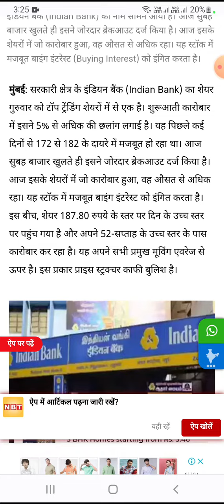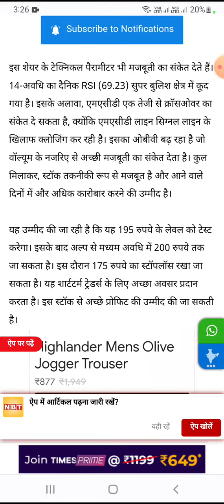indian bank share news, indian bankshare latest news indianbanks indianbank 🤑🤑👍👍👍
indian bank share न्यूज़
 indian bank share latest न्यूज़
 indian bank शेयरnews टुडे
 indian bank share price target tomorrow
indian bank share target
indian bank share latest news today
 indian bank share price target
indian bank share dividend